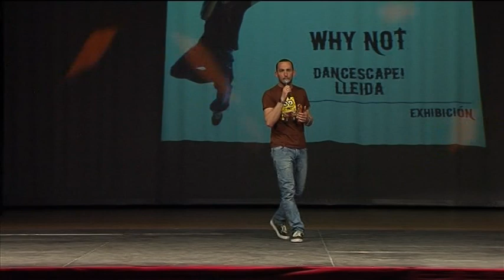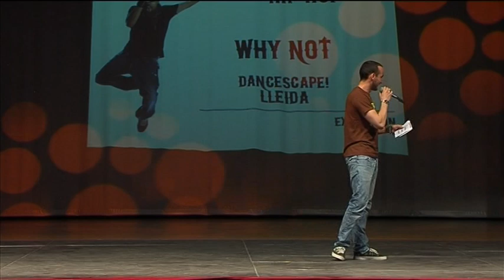BARBASTRO 2013 CAMPEONATO DE ARAGÓN HIP HOP PARTE 1 C25